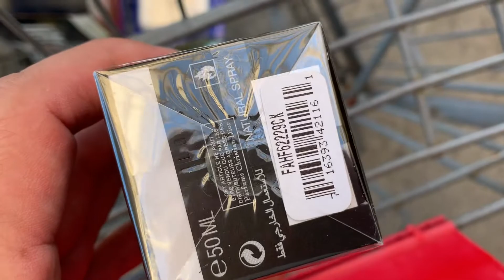Fahrenheit. Small Drugstore Haul. Bob O.